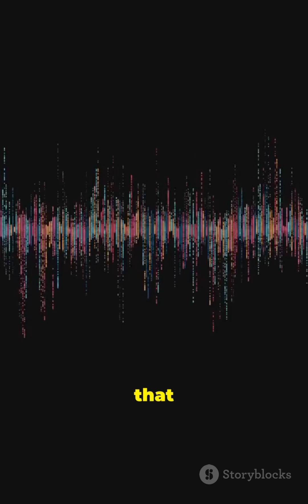What If Humans Could Sense the Invisible? 👁️✨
We see with our eyes, hear with our ears, taste with our tongue, smell with our nose, and feel with our skin. But science tells us—each of these senses has limits. Dogs hear what we can’t. Bees see colors we’ll never know.
So what if… there are invisible creatures, unseen colors, unheard sounds, untouchable energies, and entire dimensions all around us—hidden only because we lack the organs to sense them? 🤯